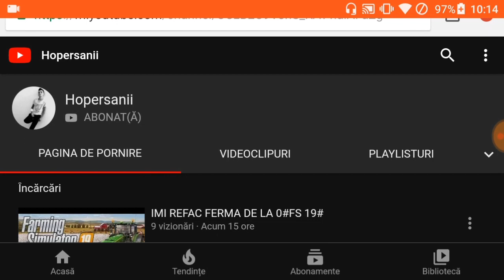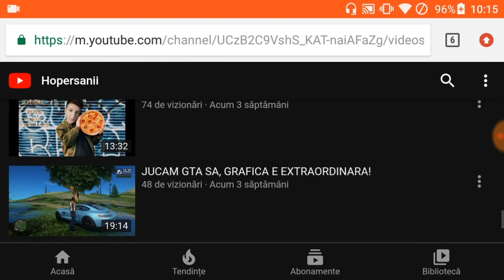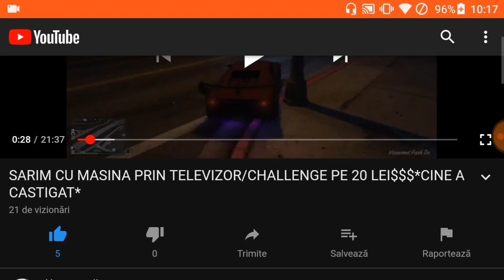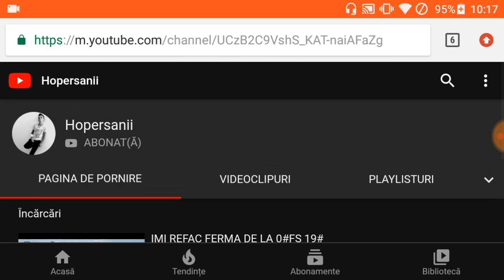Noi moduri | Case IH Autonomus | MAN TGX | Kamaz | Fabrica de mere!!!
👉Daca v-a placut acest clip si mai vreti in continuare nu uitati sa apasa-ti pe butonul de LIKE si sa va ABONATI!!

👉Promovare: 5€ 💶💶💶💶💶